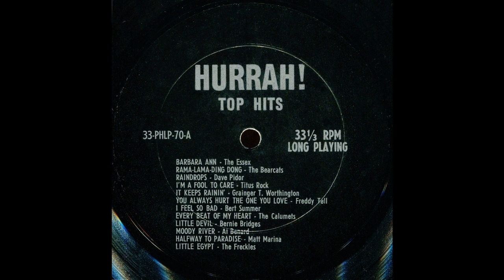Pete Studer- Hurrah! Top Hits (Hurrah! 33-PHLP-70) That Old Black Magic